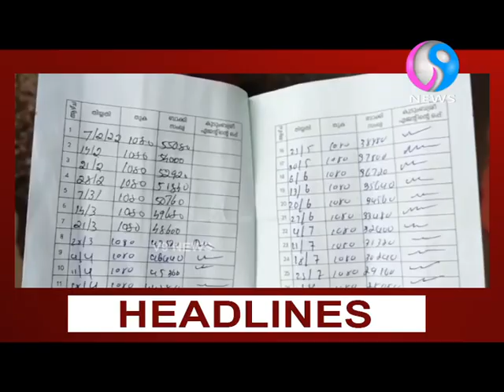HEADLINES I V9 NEWS